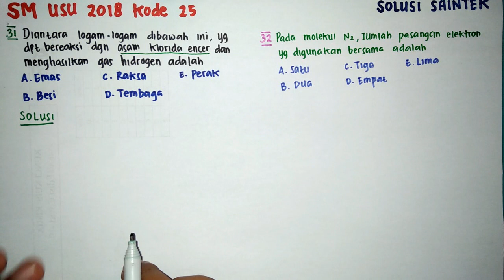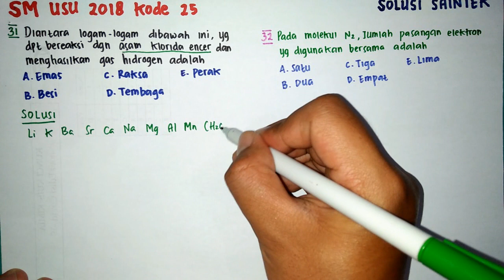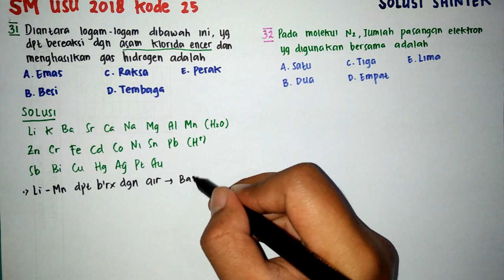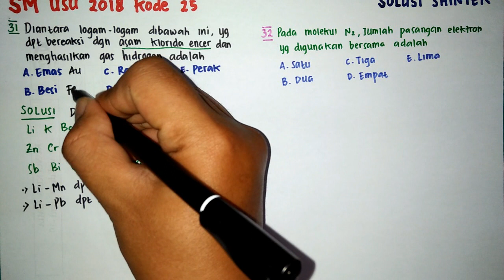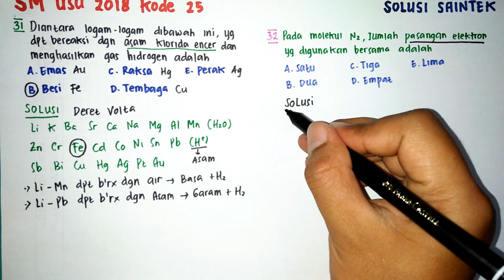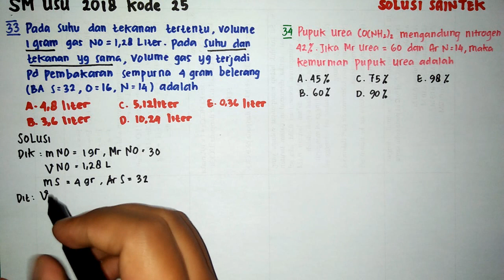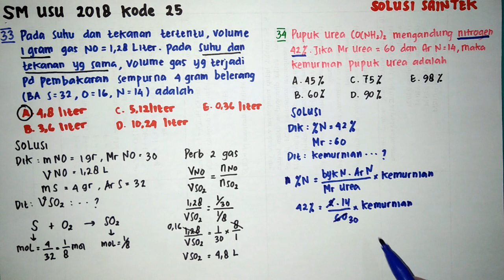MANDIRI USU 2021 II SOAL ASLI MANDIRI USU 2018 (SMM USU KIMIA) KODE SOAL 25 NO 31-35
Ujian Mandiri USU merupakan seleksi penerimaan mahasiswa program mandiri 2018 kemampuan IPA kode soal 25. Divideo ini akan dibahas soal kimia nomor 31 sampai 35. Jumlah soal kimia sebanyak 15 soal. Dalam ujian mandiri usu 2018 jawaban benar diberi skor +4, jawaban kosong dan salah diberi skor 0. untuk itu disarankan untuk menjawab semua soal ujian karena tidak ada pengurangan nilai.

Soal Mandiri usu 2018 matapelajaran kimia untuk soal nomor 31 mengenai rekasi logam terhadap larutan asam. untuk soal ini dibahas soal deret volta
soal nomor 32 mengenai ikatan kimia yaitu ikatan senyawa nitrogen (N2)
soal nomor 33 mengenai stoikiometri yaitu perbandingan dua gas yaitu rumus avogadro yaitu gas NO dengan gas SO2
Soal nomor 34 mengenai penentuan massa unsur dalam senyawa yaitu kemurnian pupuk urea jika mengandung 42% nitrogen.
Soal nomor 35 mengenai sifat koligatif larutan yaitu perbandingan penurunan titik beku dengan kenaikan titik didih dari larutan non elektrolit